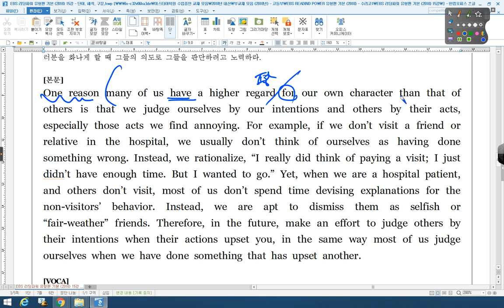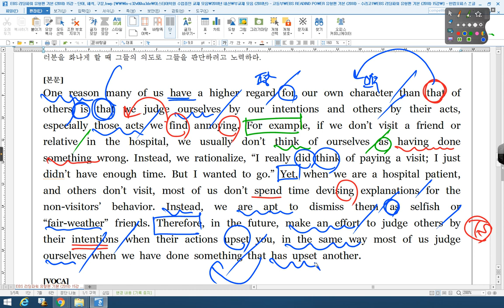리딩파워 유형편 기본 15강 PRACTICE 02 수리고1